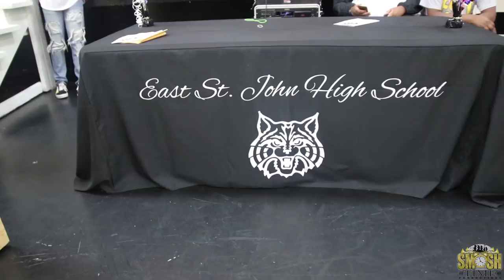East St. John Wildcat Showcase 2018 (Band, Dance Team, Majorettes and Flag Team)